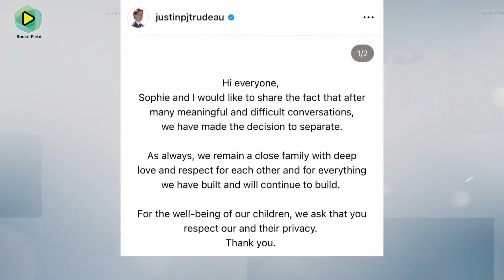ভেঙে গেলো ট্রুডোর প্রেমের তাজমহল! Canada’s PM Justin Trudeau and his wife announce separation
Canada’s PM Justin Trudeau and his wife announce separation

এক ছাদের নিচে আর থাকছেন না কানাডার প্রধানমন্ত্রী জাস্টিন ট্রুডো ও সোফি গ্রেগরি! ১৮ বছরের দাম্পত্য জীবনের অবসান হচ্ছে তাদের! আচমকা বিচ্ছেদের এই ঘোষণায় কানাডায় ট্রুডো ভক্তরা হতবাক! পরিচ্ছন্ন রাজনীতিবিদ কারিশমাটিক লিডার হিসেবে জাস্টিন ট্রুডোর খ্যাতি বিশ্বজুড়ে। দল-মত নির্বিশেষে তিনি সকলের একজন প্রিয় নেতা ।তার এই বিচ্ছেদে হতভম্ব পুরো বিশ্ব ।

কিন্তু কী এমন ঘটেছিল তাদের জীবনে? হৃদয় ভাঙ্গার মত ঘটনা ঠিকঠাক সামলানো একটা শিল্প। তার চেয়ে বড় শিল্প হচ্ছে হৃদয় ভাঙতে না দেওয়া। নারী-পুরুষ স্বামী স্ত্রী হয়ে একসঙ্গে থাকার ব্যাকরণটি খুব একটা যে সহজ নয়,সেই সূত্র আমাদের সকলেরই জানা । হয়তো কানাডার মত দেশ চালানোর চেয়েও এটি কঠিন হয়ে গিয়েছিল জাস্টিন ট্রুডোর  কাছে । তাইতো তিনি এত বড় সিদ্ধান্ত নিতে বাধ্য হয়েছেন ।
ক্ষমতা ও অর্থ, কোনটাই সংসারে সুখ ধরে রাখার জন্য যথেষ্ট নয়!সেই কথা আবারও প্রমাণিত হলো । একমাত্র পারস্পরিক শ্রদ্ধাবোধ ও ভালবাসার অভাবেই ভেঙে যায় সোনার সংসার। কী নেই  প্রধানমন্ত্রী জাস্টিন ট্রুডো ও উনার স্ত্রী সোফির মাঝে ? সবকিছু থাকার পরও কেন এই বিচ্ছেদ ! এই প্রশ্নের উত্তর এখনো সবার কাছে অজানা রহস্যময় ।